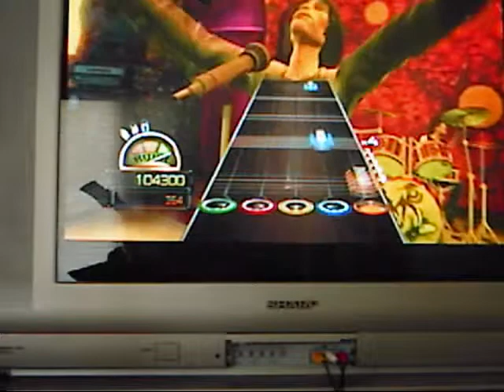Low Guitar Hero World Tour - Expert 99%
My first GH:WT video! I'll have some custom songs up as soon as I get GH 3 from ebay. Lol I fail.
I'm working on some videos right now, so I'll have more today.

Yeah, crappy quality... whatever